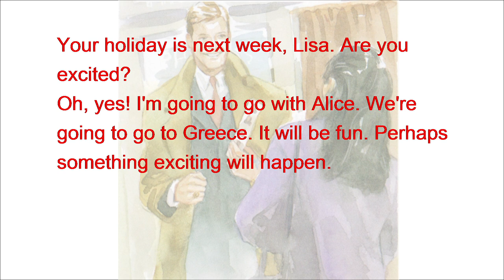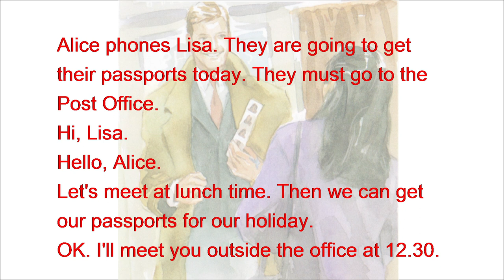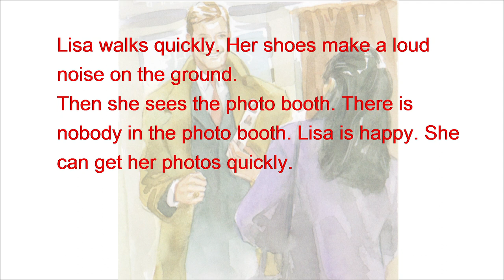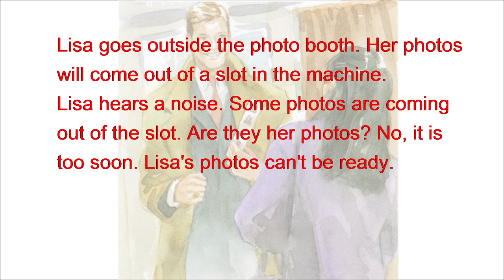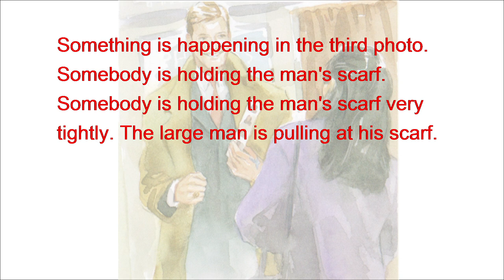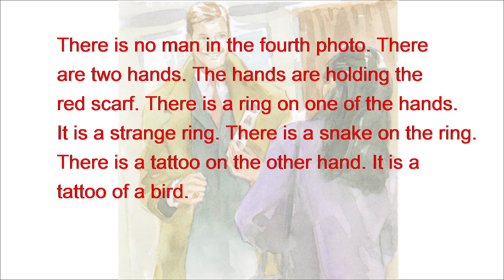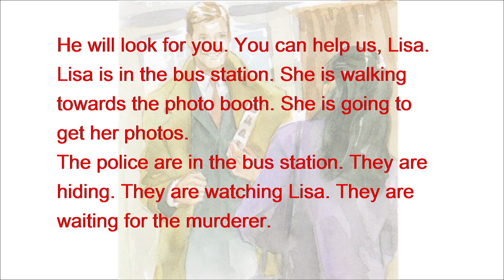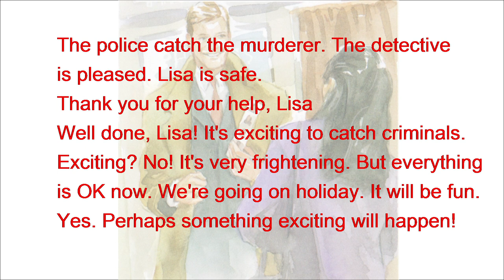Photo Finish#englishstory#englishfairytales#englishreading#englishlistening#english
Photo Finish, one of english stories, level one. The better way to learn english language is to listen to and read english story. This english story uses simple english words to practice your english reading and english listening, even english speaking. learn english story and english story to read makes english learning fun, so calm and enjoy this story!

audiobook english learning | english reading practice

english listening learning | english story fairy tales | english fairy tales